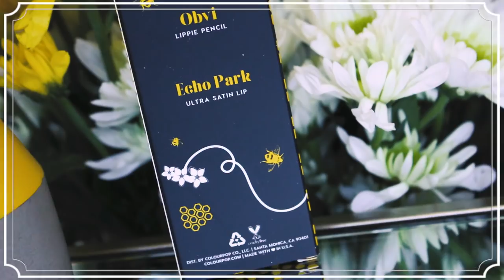My Own Colourpop Collection: My Curated Favorites!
Oh my gosh, I can't believe the day is here! I have collaborated with Colourpop to curate a collection of my hand chosen favorites!!! I'm so excited to share this all with you guys and so grateful to be able to do this! I have not only chosen my favorites but also helped design and come up with my packaging as well. I have a Super Shock Shadow Foursome called "Forget Me Not" & a lip bundle called "Jess Shade", so fitting haha!
In this video I will be sharing why I chose the names, design and products, along with swatching and demoing everything for you guys!!
Also, besides this beautiful collection, I also now have a favorites page on Colourpop's website where you can shop all my hand picked favorites! I am so so excited and I hope you love it!! xo

(AVAILABLE NOW!) :D

My Colourpop Code: Jesi

Forget Me Not Super Shock Shadow Foursome.
$20
-Tea Party
-Sequin
-Nillionaire
-Ritz

"Jess Shade" Lip Bundle.
$12
-Obvi Lippie Pencil
-Echo Park Ultra Satin Lip

Get the whole collection for $32

Makeup Instagram: Makeupbyjesi
Personal Instagram: Mesijesii

COLOURPOP: Jesi

BH Cosmetics: Jesi

Persona Cosmetics: Jesi10

Frankie Rose Cosmetics: MAKEUPBYJESI

-Jesi